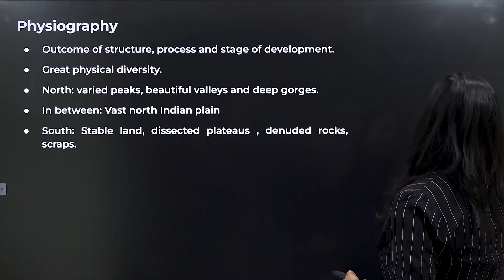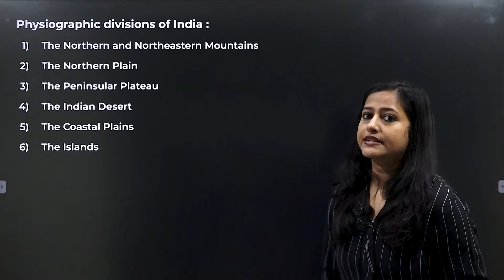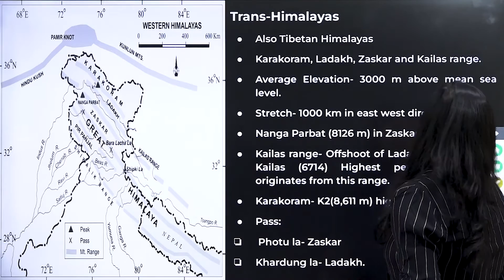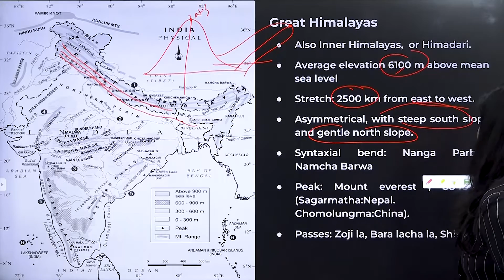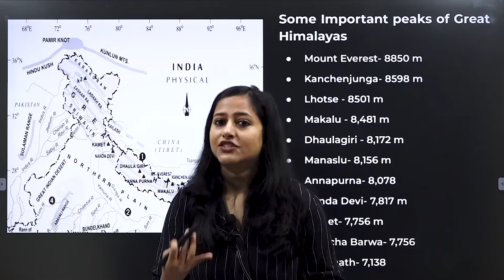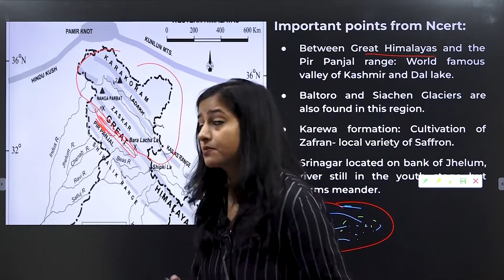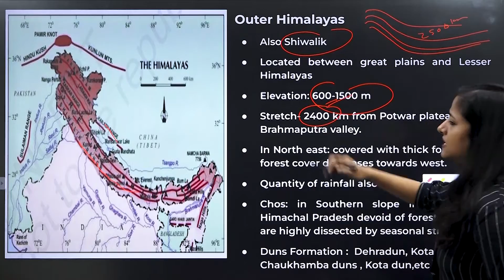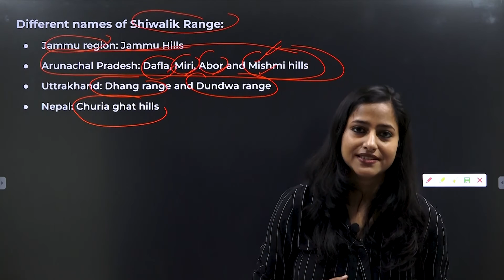Structure & Physiography of India | Physical Features of Indian Geography Through MAPs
Must Watch this Full Video .. in this lecture Purnima Ma'am talks about Structure & PhysiographyofIndia | Physical Features of Indian Geography Through MAPs

TimeStamping
00:00 Introduction
00:42 -what is Physiography
04:03- physiographic divisions of India
06:26- pyqs
08:02- trans Himalayas
10:20- great Himalayas
13:34- Important Peaks of great Himalayas
15:58-lesser Himalayas
19:48- Saffron bowl project
22:33- Outer Himalayas

Grab your slot to register for FREE! 1:1 Mentorship Call